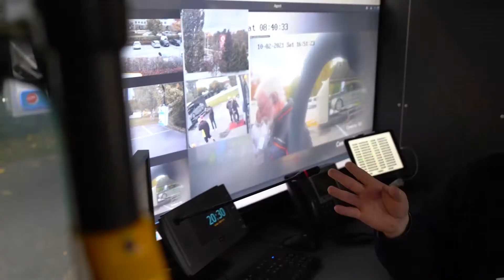MHF Verksamhetskonferens i Knivsta del 2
Bärgar Berra visa bärgningsbil
Presentation av Välte bilen
Nykterhetskontroll